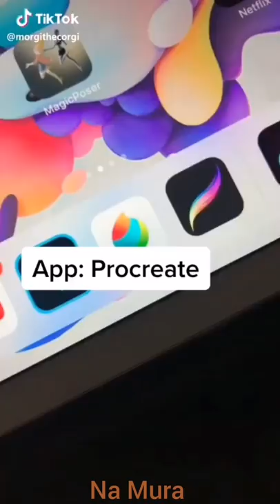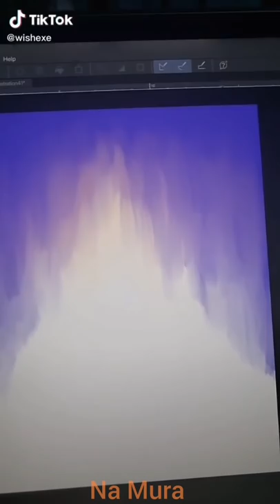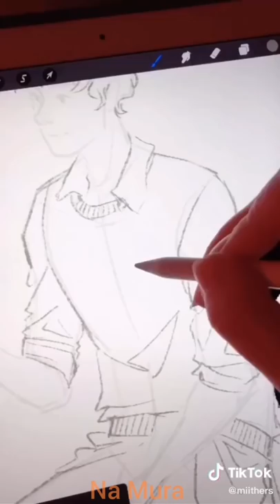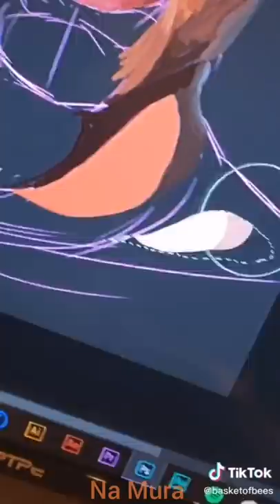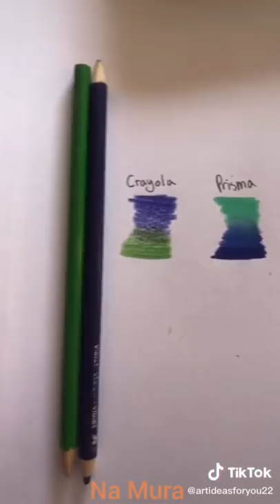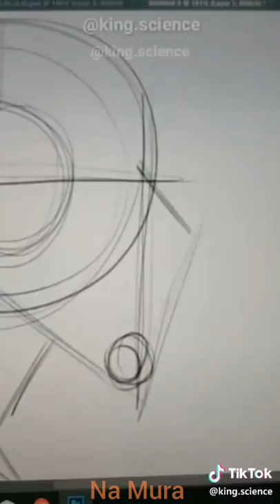✨🥇Artist compilation On TikTok /Procreate, Digital and art tips🎁✨